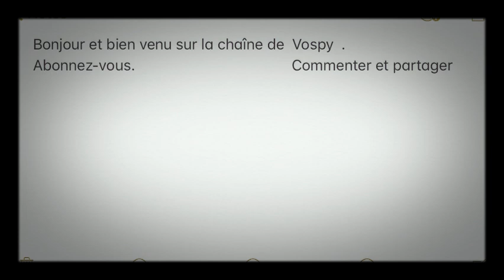Gameplay only sniper csgo mobile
This vidéo is a vidéo of a mobile csgo gameplay